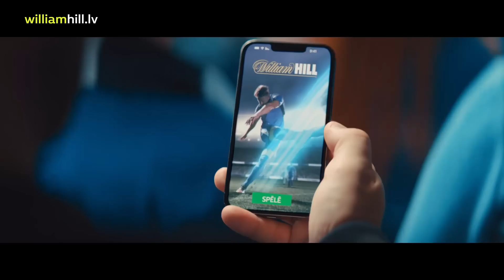Ģenerālis ar Kasparu Gorkšu | Čempionu Līga, RFS un Uzvārētāju Prognozes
Valdis Valters uz sarunu aicinājis ''LKSSA'' izpilddirektoru Kasparu Gorkšu.
Šovakar sākas viens no prestižākajiem futbola turnīriem- Čempionu līga.
Kaspars ar Valdi analizē grupas, prognozē čempionu un sadala komandas savstarpējā spēlē.